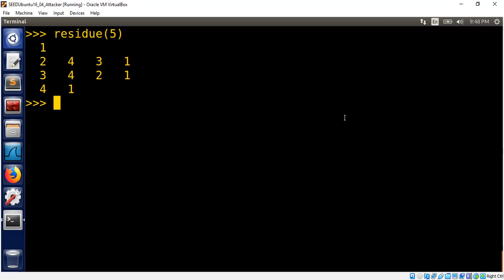Z*p is a Cyclic Group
We prove that there exists an element of order (p-1) and conclude that Z*p is a cyclic group.